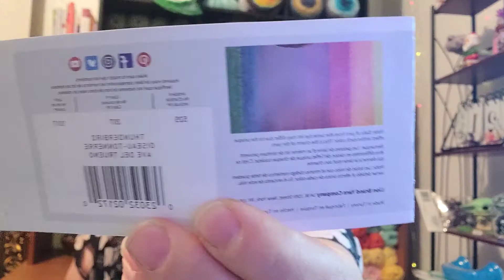Episode 40: Some Fo's, WIP's and Yarn Talk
Hello everyone 😀,
I hope that everyone is having a wonderful week. In today's episode I have some WIP'S and FO'S.